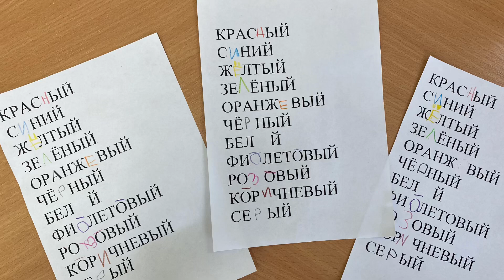Занятие с детьми с нарушением слуха